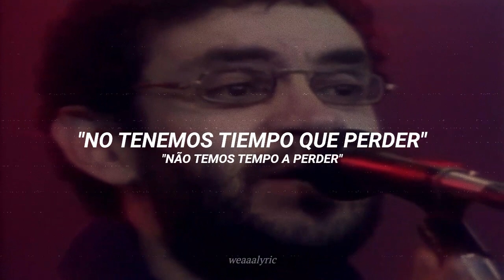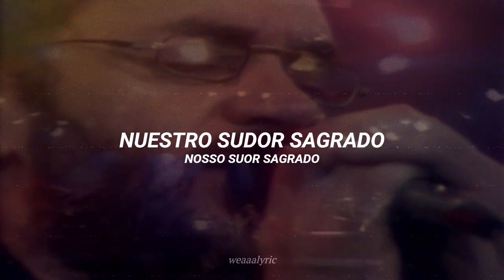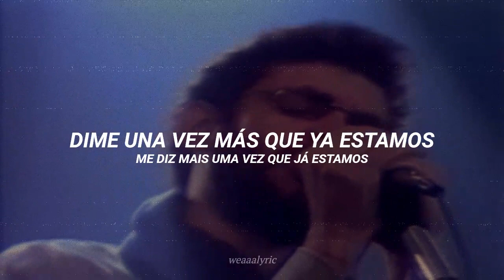legião urbana - tempo perdido (SUB ESP/PT)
resubido y mejorado ;)
- canción: tempo perdido
- banda: legião urbana
- álbum: dois (1986)